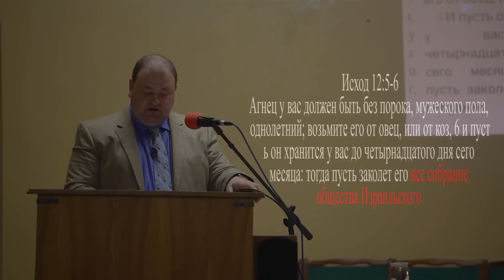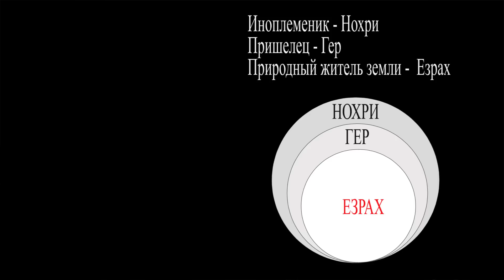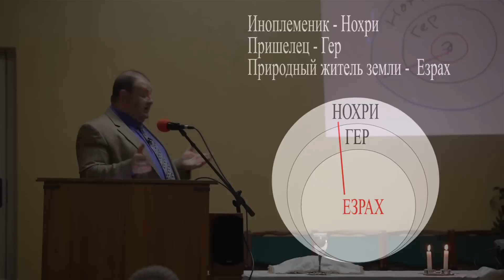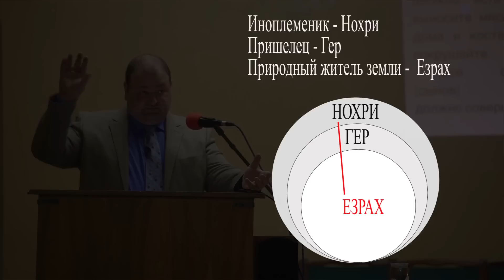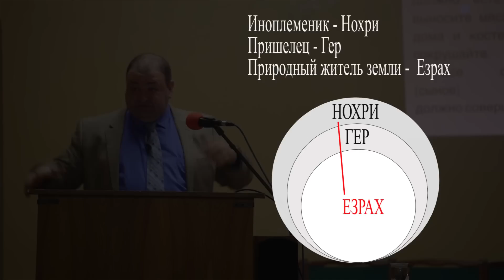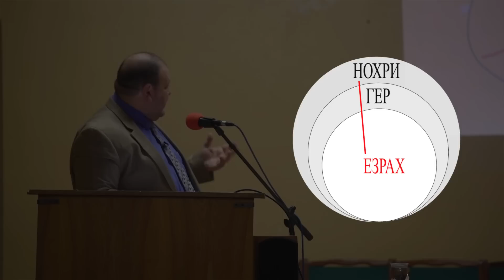"Гиюр" - Обращение в Иудаизм, согласно законам ТОРЫ - Александр Болотников